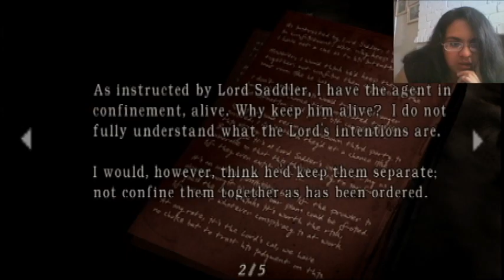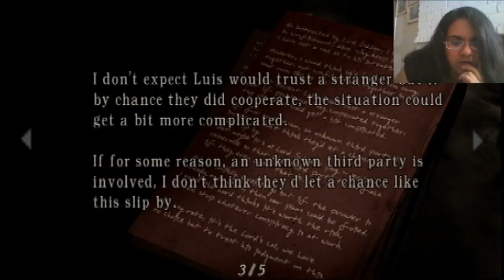I Got Goodies!!! Resident Evil 4 Chapter 2